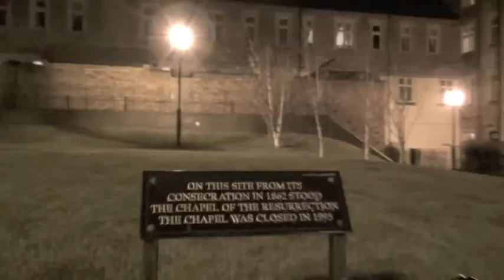The Asylum At Mollington Grove